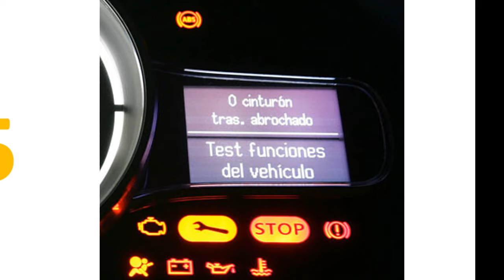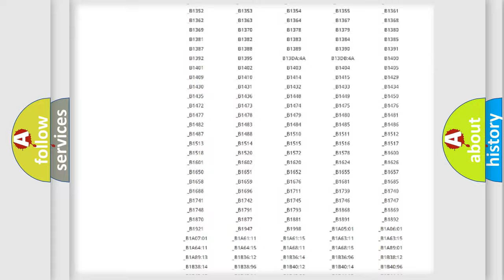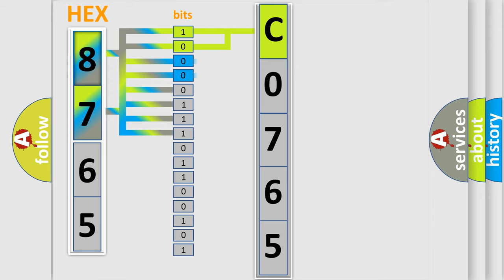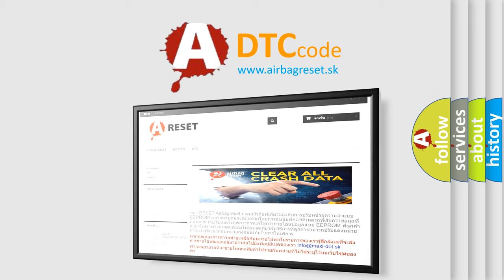DTC Suzuki C0765 Short Explanation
Contents:
0:21 Basic DTC analysis according to OBD2 protocol standard.
1:48 Insight into programming
2:58 A diagnostically understandable description of the Diagnostic Trouble Code
3:05 Basic error definition

Make:
Suzuki
Code:
C0765
Definition:
Drive Motor "A" Temperature Sensor Circuit High
Description:
Open or short to +B in the motor temperature sensor circuit.
Cause:
 Hybrid vehicle transaxle assembly (Motor temperature sensor) Wire harness or connector Hybrid vehicle control ECU